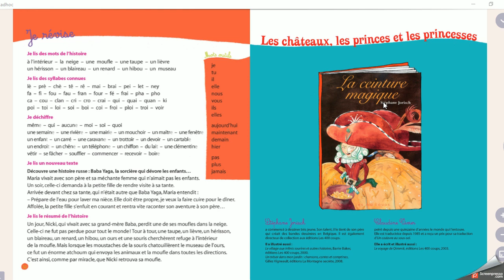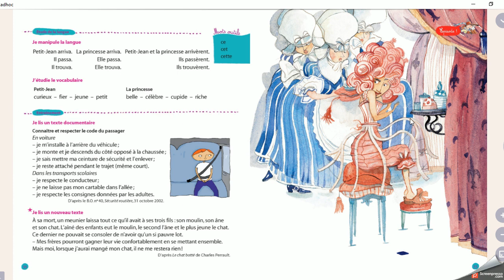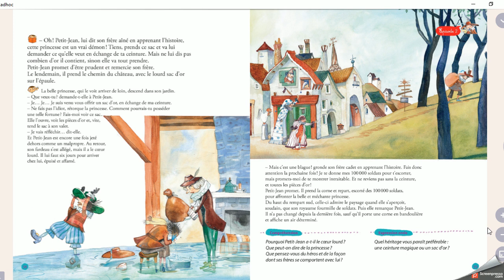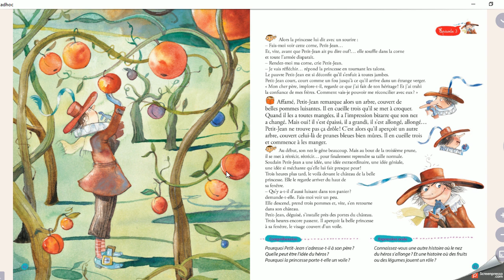Lecture La ceinture magique épisode 3